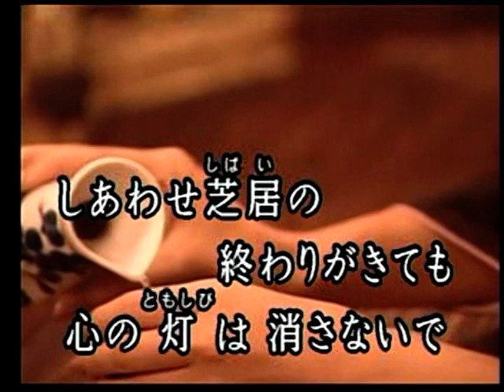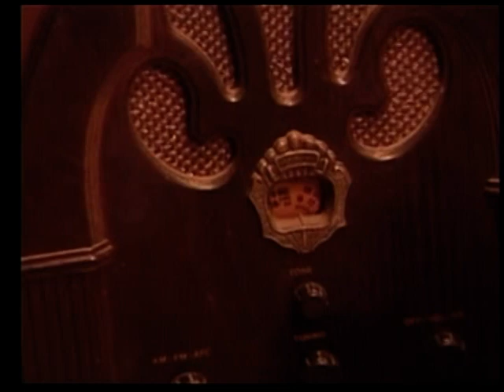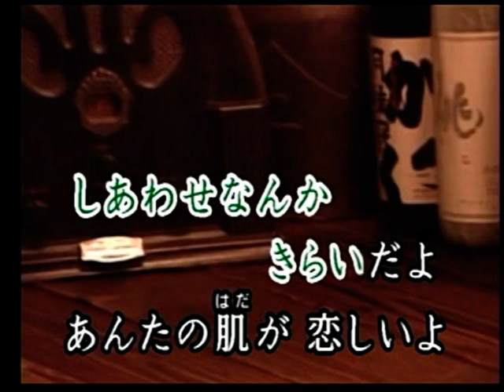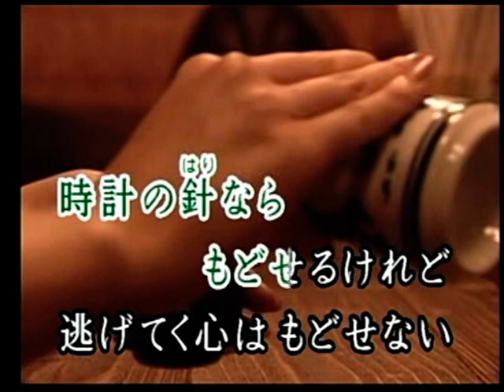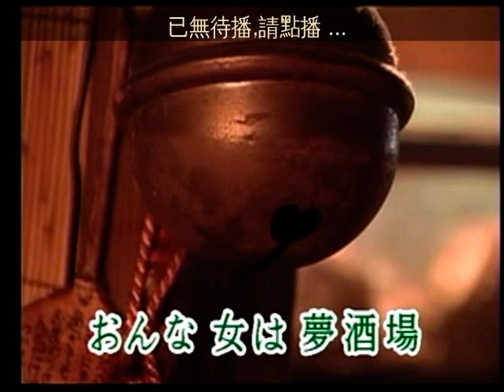夢酒場 前川清 カバー 三豆一七